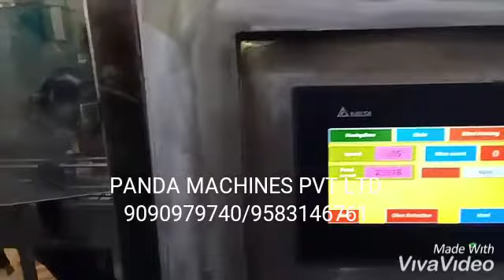bopp labeling machine